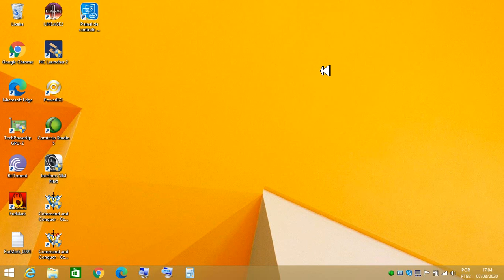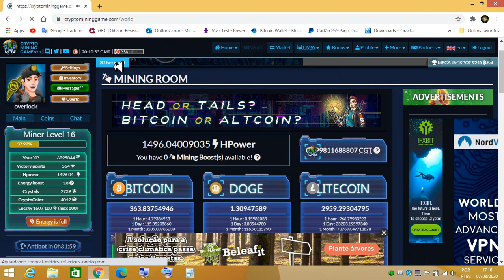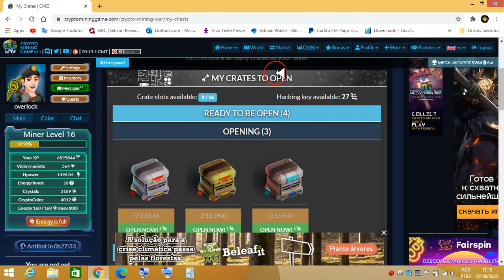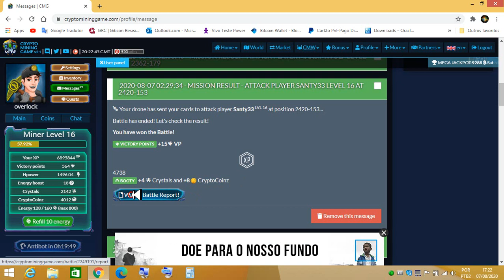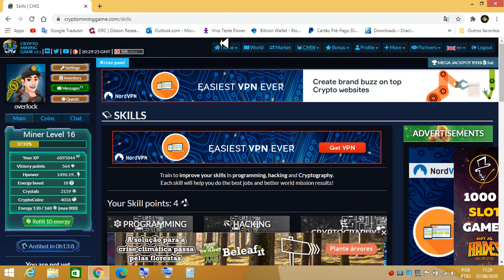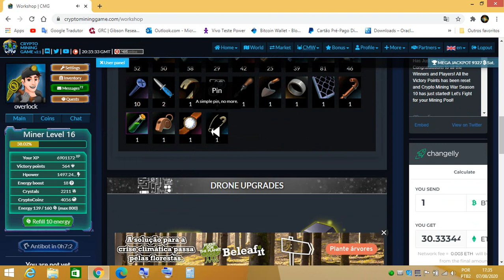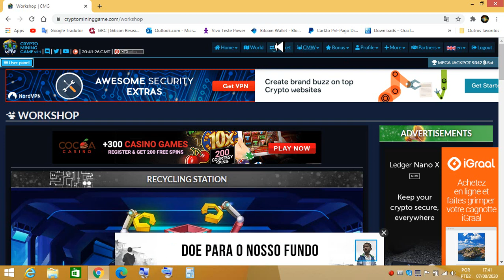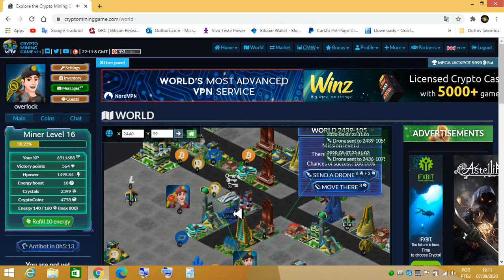Crypto mining game funções básicas update 2020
Uma forma divertida e confiável para ganhar  cripto moedas
E um tutorial descrevendo algumas funções da plataforma
Desculpem a mal pronuncia , mas da p entender
Desculpem os lapsos de memoria XD